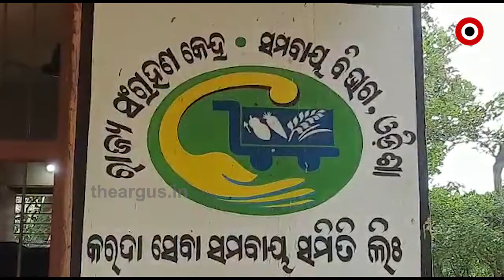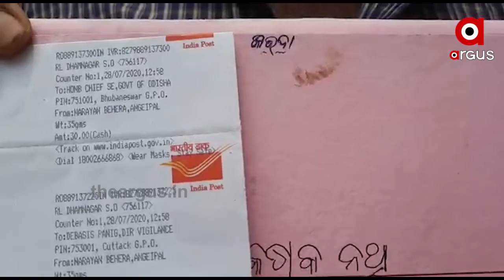ପ୍ରତିଶ୍ରୁତି ଦେଇ ଠକିଦେଲେ ସରକାର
ପାଞ୍ଚ ବର୍ଷ ଧରି ଚାଷୀ ଫସଲ ବୀମା ପ୍ରିମିୟମ୍ ପଇଠ କରି ଆସୁଛନ୍ତି କୋପରେଟିଭ ବ୍ୟାଙ୍କ ଓ ଇନ୍ସୁରାନ୍ସ  କମ୍ପାନୀର ମଧୁ ଚନ୍ଦ୍ରିକାରେ ବଳି ପଡ଼ୁଛନ୍ତି ନିରୀହ ଚାଷୀ...